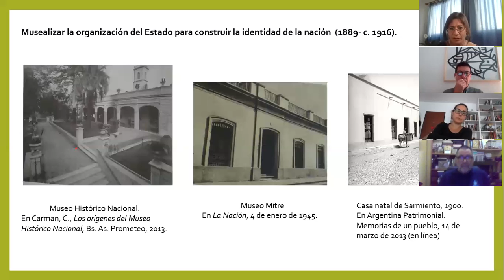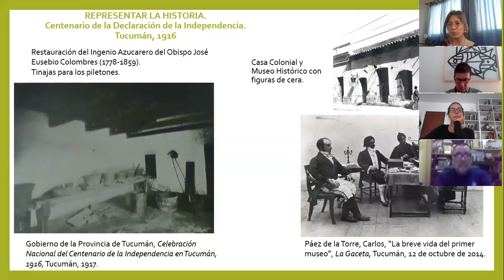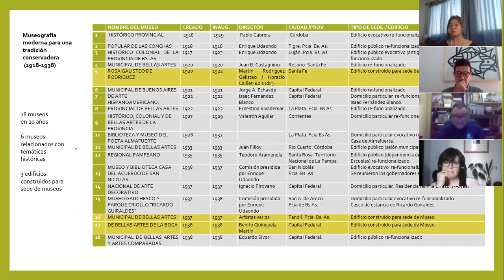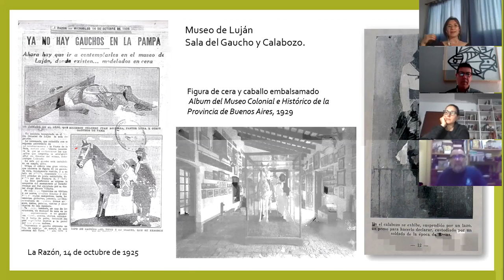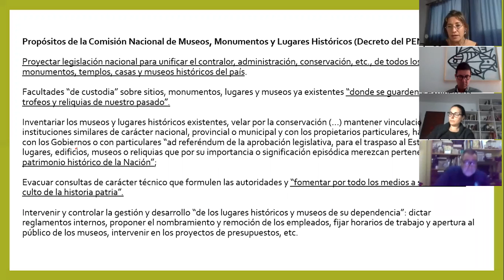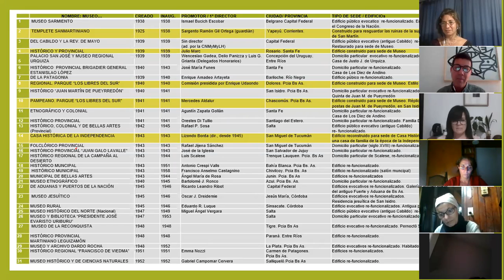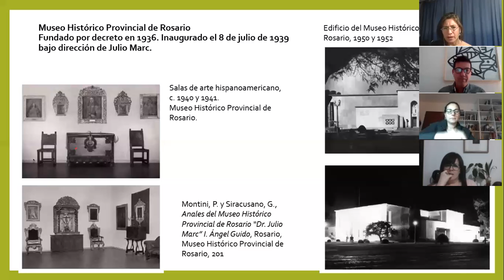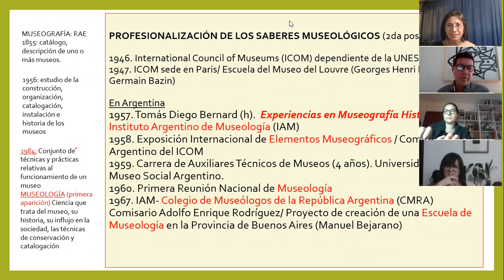María Elida Blasco: La historia de los museos históricos en Argentina / 2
[Seminario] “La historia de los museos históricos en Argentina” a cargo de la Dra. María Elida Blasco (CONICET-Instituto Ravignani)

El seminario aborda la historia de la construcción del patrimonio histórico argentino y las instituciones que posibilitaron su desarrollo, como fueron los museos. Desde la creación del Museo Histórico Nacional -a fines delsiglo XIX- hasta la formación de los museos provinciales, la delimitación y conservación del patrimonio arquitectónico, la configuración de las reliquias y los árboles históricos, el diseño de salas, desfiles y parques evocativos hastala década de 1930, serán algunos de los temas que se abordarán en este espacio de formación del Museo Marc